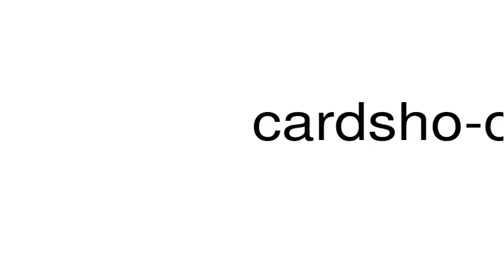How to pronounce cardsho-oh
This is a satire channel. This is a satire channel. How to pronounce the word cardsho-oh.